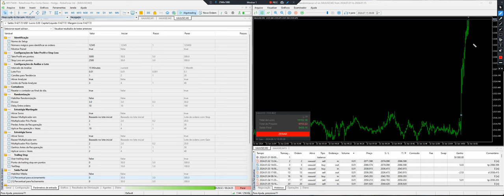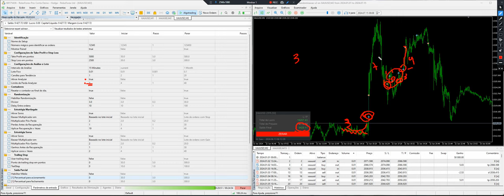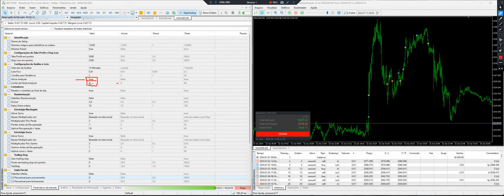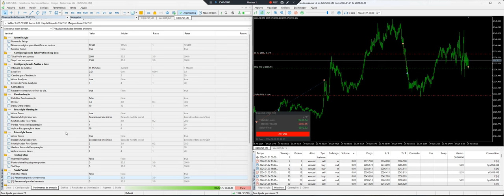O GRANDE SEGREDO dos meus resultados vem desse tipo de Análise - Aprenda e aplique